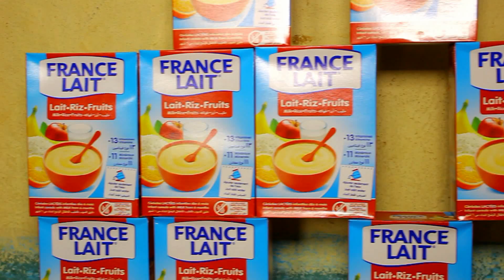Publicité - France lait pour les enfants Hassan ngele télévision Al abbasia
Officiel Al abbasia